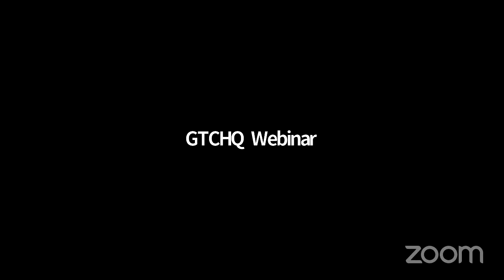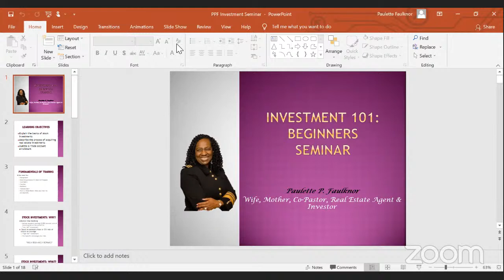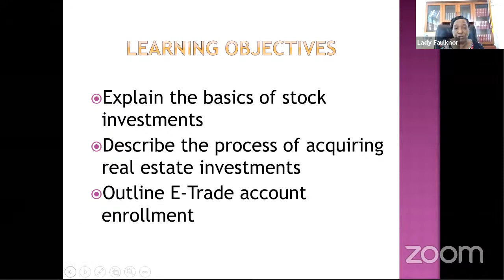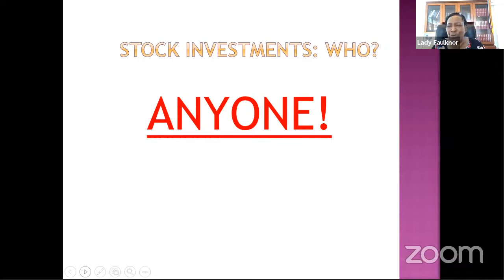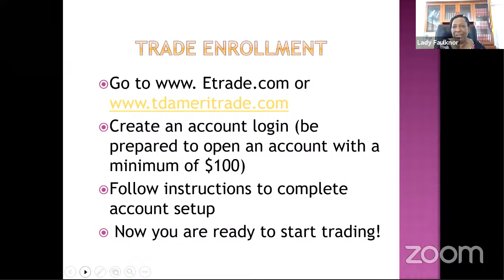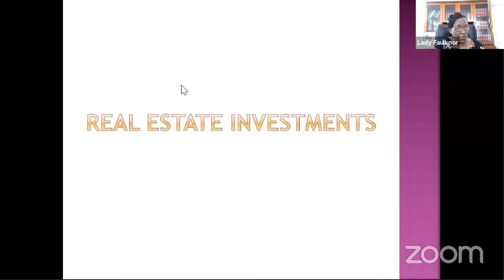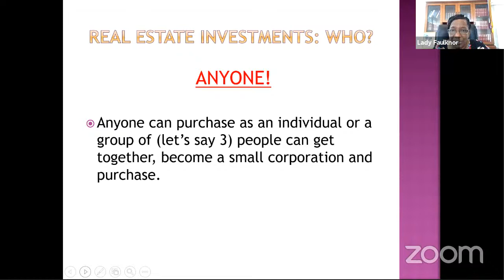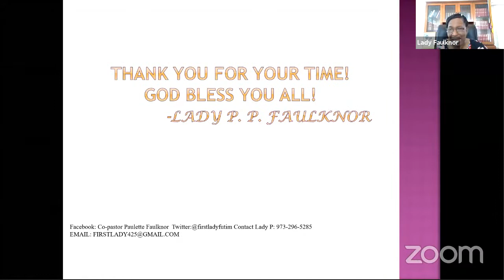GTCHQ Live Webinar - Day 2